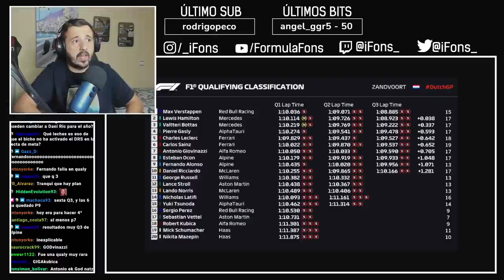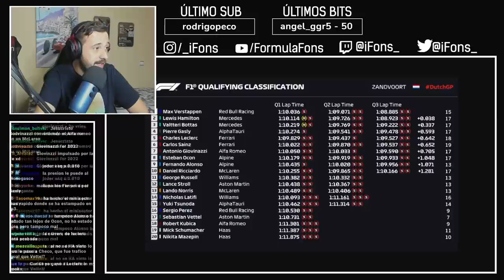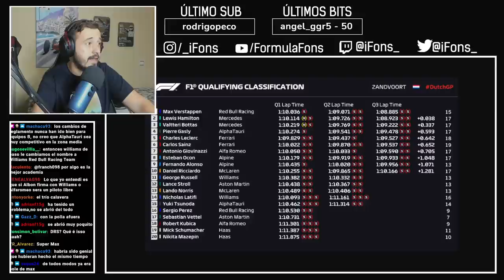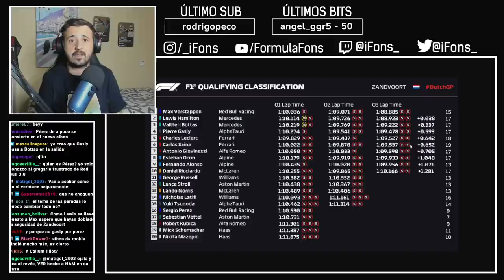TERRITORIO VERSTAPPEN | LA POST-QUALY DEL GP DE PAÍSES BAJOS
Aquí Mercedes no podía hacer Max.